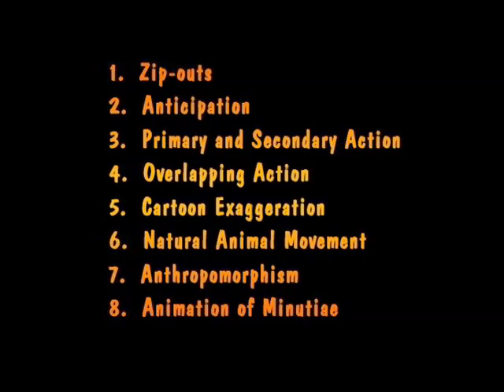Chuck Jones Tutorial